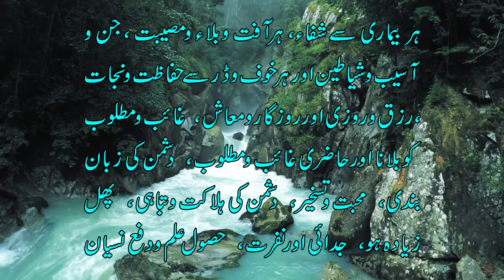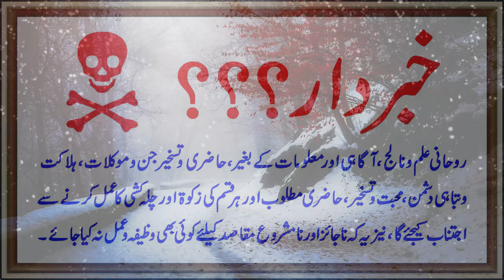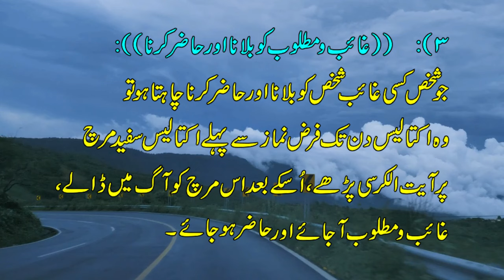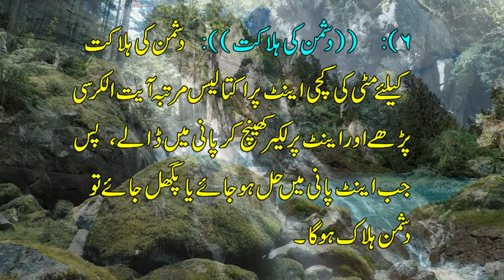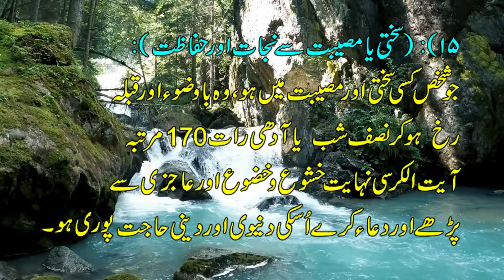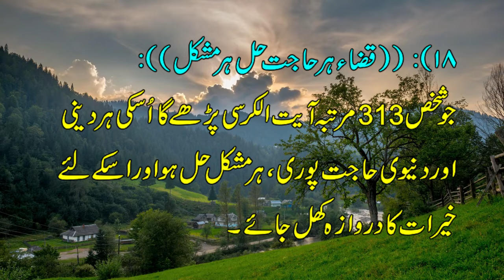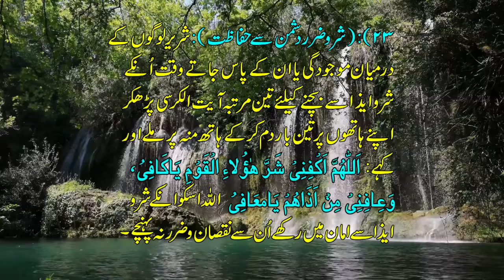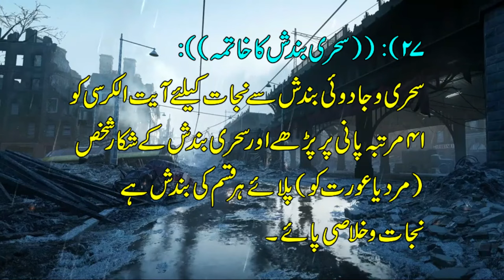Ayatul kursi ka wazifa l Ayatul kursi ka wazifa for hajat l Ayatul kursi ki fazilat l Ayatul kursi l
1) Magical Diseases & Jinni Effects
2) Depression, Mental & Psychical Disease

Dosto: Es video me Aayatul Kursi ke 27 Wazaaef u Aamaal Mukhtalef Maqaased keleye bataya gaya hain.

Topic Cover
1. Ayat Ul Kursi Ka Wazifa, Din May 21 Bar Parho l  Scholar TV l
2. Ayatul Kursi Ki Aik Tasbeeh Aur Kamal Hi Kamal l Scholar TV l
3. Aayat Tul Kursi Se Gaibi Madad Ky Nazary I Ayatul Kursi Ka Wazifa I By Prof.Mb.Haneef
4. Ayat-ul-Kursi Ka Powerful WAZIFA l Ayatul kursi ka amal l Scholar TV l
5. Ayatul Kursi Ka Wazifa Har Masly Ka Hal l  Prof.Mb.Haneef l
6. Ayatul Kursi me Chupy Eham Raaz l Benefits of Ayatul Kursi l Ayatul Kursi ka Wazifa l Scholar TV l
7- Ayatul Kursi Ka Emergency Wazifa l Ayat-ul-Kursi l Wazifa l Quran Recitation l Dua For Money l Rizq l
8- ayatul kursi ka itna teez wazifa ju 2 mint me kaam kar jaye l Scholar TV l
9- Ayatul Kursi Ka Wazifa Har Masly Ka Hal l Scholar TV l
10- Ayatul Kursi Ka Khas Amal ! Rizq Barish Ban Ker Bersay Ga! Har Murad Puri Ho Ghi l
11- Ayatul kursi ka wazifa l Powerful Wazifa For Hajat l Daulat Ka Wazifa l
12- Ayatul kursi ka wazifa l Powerful Wazifa For Hajat l Daulat Ka Wazifa l
13- Ayatul Kursi ka Khas ul Khas Amal l Ayatul Kursi ka Amal l Naqsh or Ijazat l Scholar TV l
14- Ayatul Kursi Ki Fazilat Ur Kamalaat l Ayat ul Kursi  Scholar TV l
15- Powerful Wazifa For Urgent Money in 1 Day l Wazifa to Get Rich Quickly l
16- ayatul kursi 1000 times l ayatul kursi ka wazifa for hajat l ayatul kursi ka wazifa in hindi,ayatul kursi l